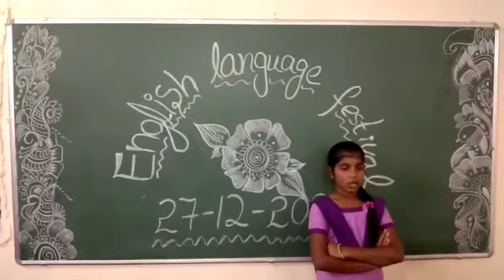English language festival kgbv school Chippagiri